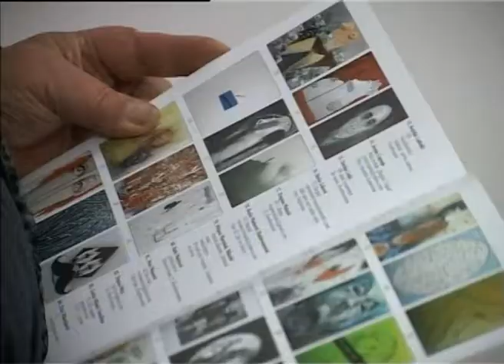Galerija -- izložba vampira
U ponedeljak, 23.decembra u Savremenoj galeriji  otvoren je likovni  salon sa izložbenim postavkama najuspešnijih učesnika likovnog konkursa, i dodeljen su nagrade za najuspešnije.